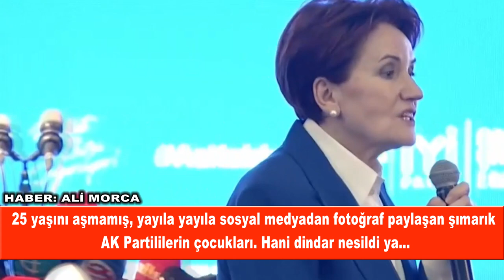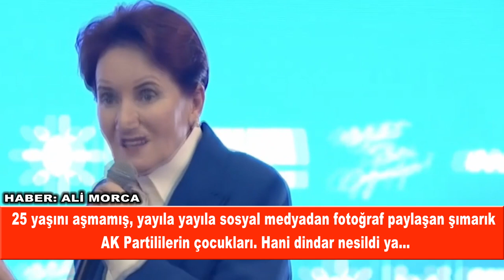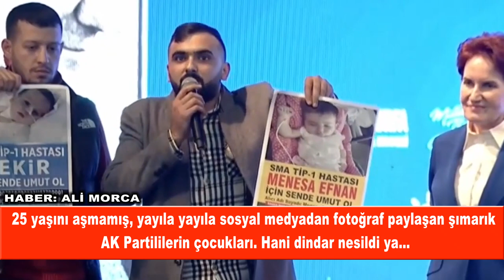İYİ PARTİ GENEL BAŞKANI MERAL AKŞENER ŞANLIURFA'DAN SESLENDİ!!..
SMA’lı çocuğu için yardım istemesi üzerine, “İki milyon doları bulamayan bu ülke,
vermeyen bu ülke, ama ama ama pudracılara para bulan bu ülke! Beş, on, on beş maaş alan,
 teknelerinden, 25 yaşını aşmamış, yayıla yayıla sosyal medyadan fotoğraf paylaşan şımarık
AK Partililerin çocukları. Hani dindar nesildi ya… Gitmiş. Tuhaf pantolonlarla beş bin dolarlık
kıyafetlerle, bin dolarlık ayakkabılarla, bu kadar iğrenç kim bilir kaç bin dolarlık kolyeleriyle
tuhaf tıraşlarıyla, sakallarıyla sizin gibi atanamamış gençleri, senin gibi gencecik çocuğunun ölümünü
 izleyen babaları görmeyen, dili lal olmuş, kulağı sağır olmuş bu insanların her birini 14 Mayıs’ta attaya
göndermek bizim için görevdir. İnşallah hep beraber göndereceğiz… 14 Mayıs’ta yapılacaksa
Cumhurbaşkanlığı seçimi ben de buradan ilan ediyorum ki 13’üncü Cumhurbaşkanı Millet İttifak’ının
 adayı olacaktır” diye konuştu...